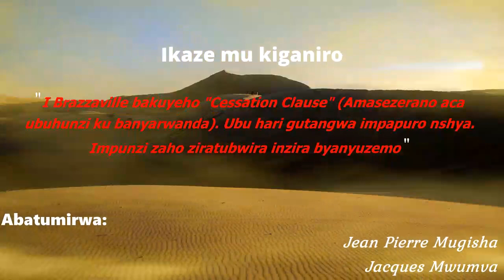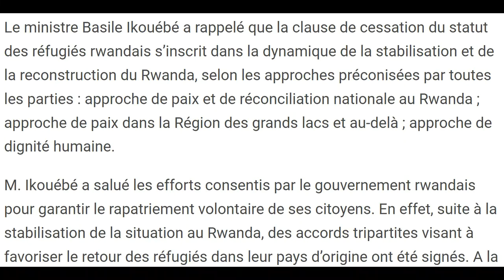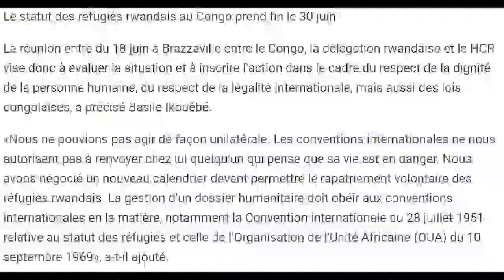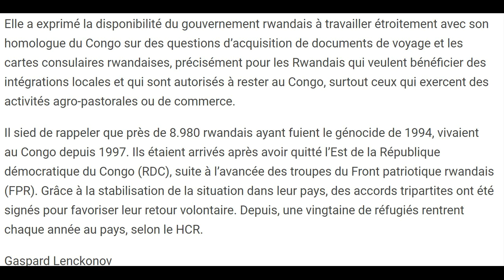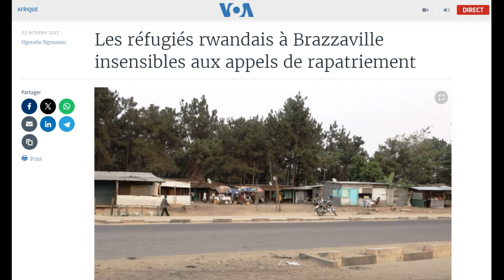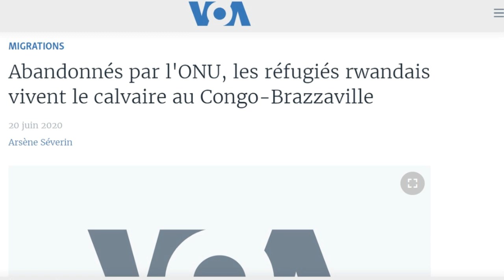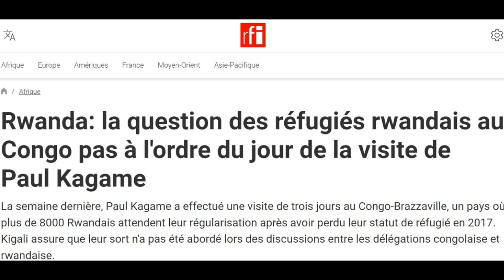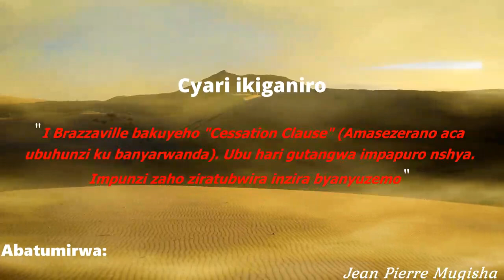I Brazzaville baba barakuyeho Cessation Clause ku mpunzi z'abanyarwanda?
Turaganira na bamwe mu mpunzi z'abanyarwanda zahungiye muri Congo Brazzaville - Impunzi z'abanyarwanda muri Congo Brazzaville zaba zakuriweho "Cessation clause-Amasezerano ahagarika guhabwa ubuhungiro" yari yarasinywe n'u Rwanda na HCR ndetse n'ibihugu byakiriye impunzi z'abanyarwanda